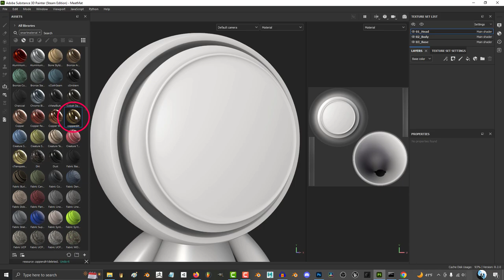Substance Painter - Community ASSETS!!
A lot of people don't know about this "Treasure-Chest", but it comes with Substance Painter for free out of the box-!!